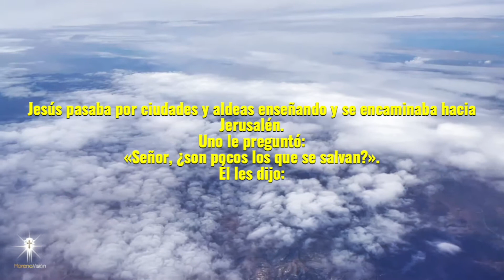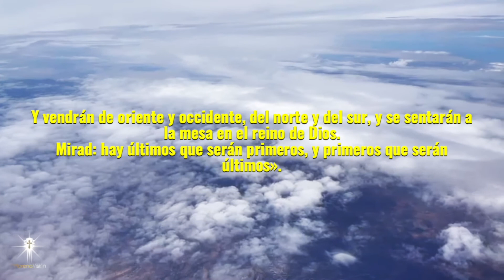EVANGELIO DEL DÍA DOMINGO 21 DE AGOSTO [ EVANGELIOS ] MORENA VISION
EVANGELIO DEL DÍA DOMINGO 21 DE AGOSTO POR MORENA VISION 🙏🏼

MV. Oraciones